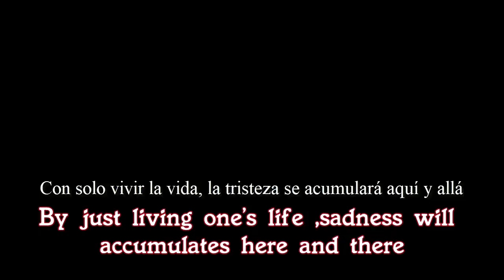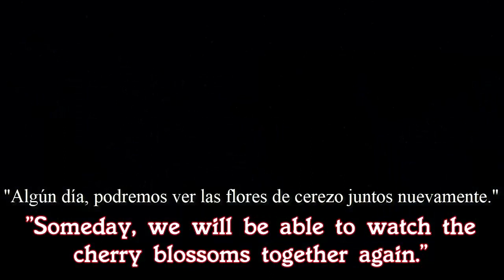Promesas Inquebrantables (asmv sub español)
Anime/s: Lo siento pero no hay lista

Cancione/s: World's Most Emotional Music Ever: Inspiration